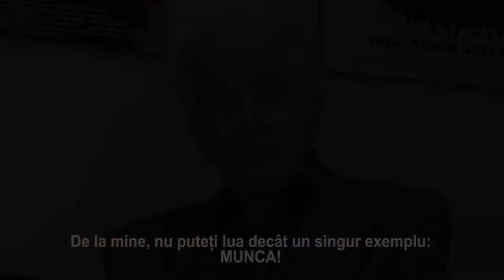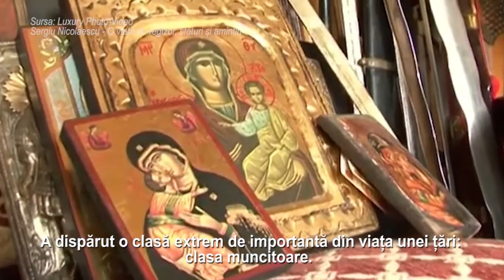”Eu o să plec, dar nu o să mor niciodată!” (Sergiu Nicolaescu)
”Vremea se mai îndreaptă, dar doar vremea de afară, nu şi vremurile... Vedeţi dumneavoastră, nu reuşim să scăpăm de lepre, care sunt la toate nivelurile, iar fără un sentiment patriotic nu vom reuşi să fim ceea ce vrem să fim.”